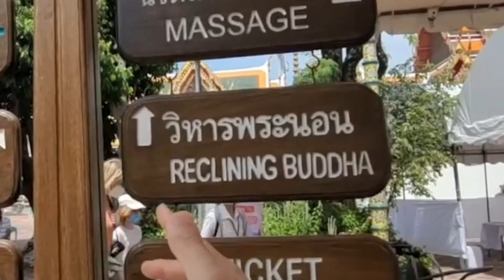When Your ALARM Goes off Inside a Temple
Thailand has been great thus far!